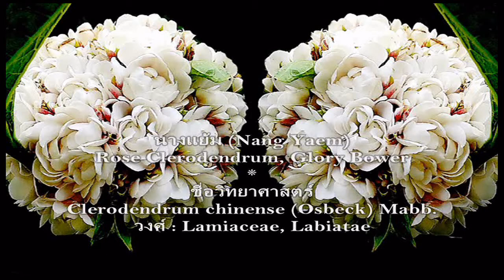Nang Yaem (Rose Clerodendrum) - นางแย้ม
นางแย้ม : ไม้พุ่มขนาดเล็ก ใบเดี่ยว ขอบใบหยัก
ดอกออกเป็นช่อ กลีบดอกสีขาว เมื่อบานเต็มที่จะเปลี่ยนเป็นสีชมพูอมม่วง มีกลิ่นหอม